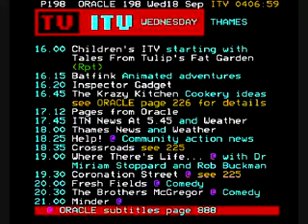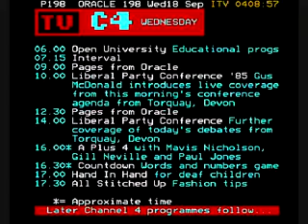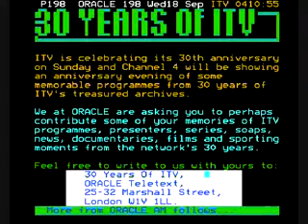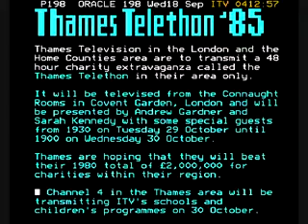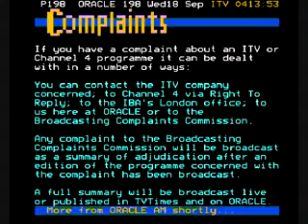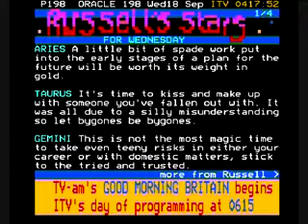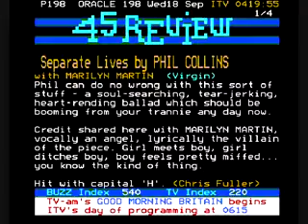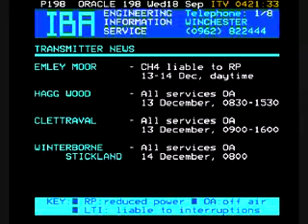Thames 18091985 20